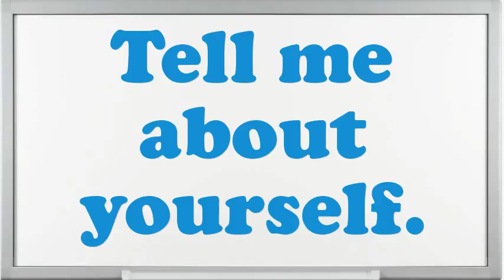Analyst Position Interview Questions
Interview Questions for Analyst Position.Example when you went above and beyond the call of duty.What encouragement preparation would you demand being capable to do this Analyst Position job?What strategic plan did you have as an Analyst Position?What achievements have you gained working as an expertise Analyst Position?Do you believe you are over certified for the position this Analyst Position?